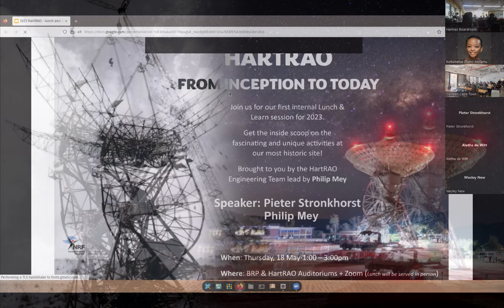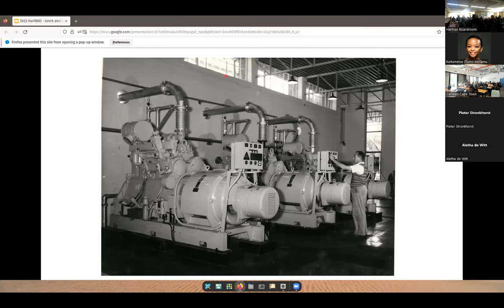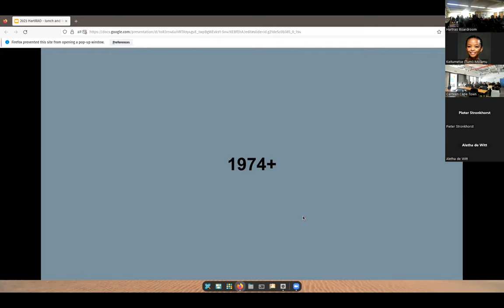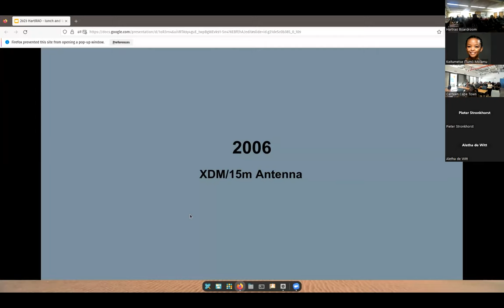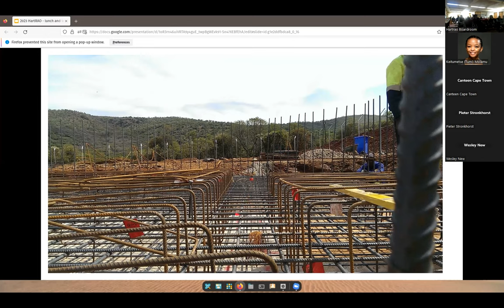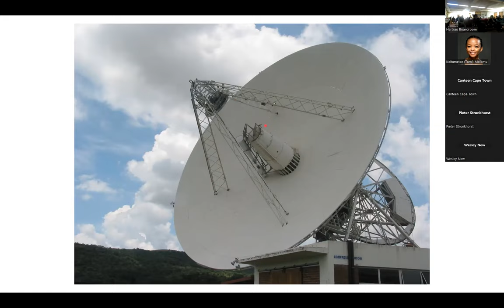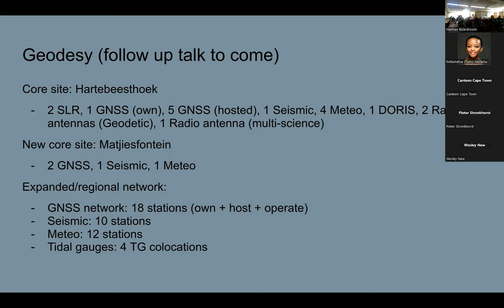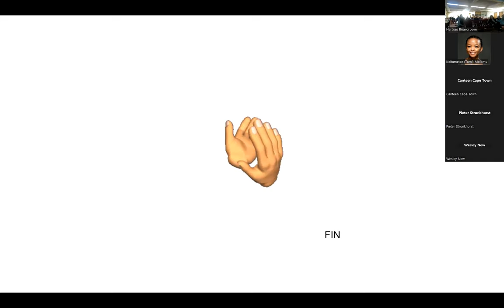Lunch & Learn 4 HartRAO, from inception to today